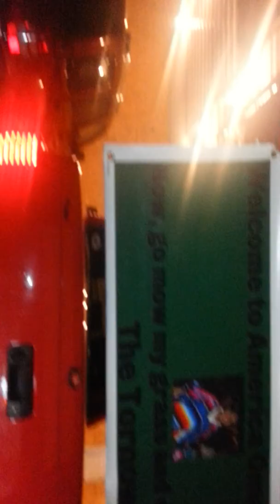Omar Sandoval arrives at the Tornows